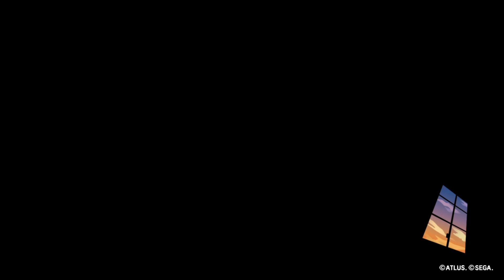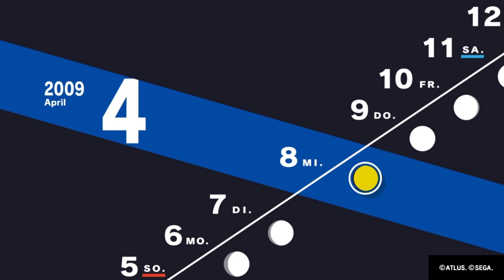🌕PERSONA 3 RELOAD🌕#3 [BLIND]- Die Dark Hour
Welcome to the Dark Hour!
In Persona 3 Reload begleiten wir den Schüler Makoto Yuki in seinem spannenden Doppelleben als Persona-User.
Ganz im Stil eines JRPGs erleben wir einen normalen Highschoolschüler, der tagsüber die Schulbank drückt und nachts die Welt rettet.
Zusammen mit der Kraft der Freundschaft und mit der Hilfe der S.E.E.S. müssen wir ein starker Personanutzer werden und gegen die Schatten kämpfen, deren Geheimnis wir auf die Schliche kommen müssen.

[Text von mir selbst]
Ich spiele das Spiel auf der Ps4 und habe es mir eigenständig gekauft.
Alle Rechte gehörten (C)Atlus und (C)SEGA.
Bitte beachtet auch immer die Trigger-und Spoilerwarnung!

Plattformen: PlayStation 5, PlayStation 4, xCloud, Xbox One, Microsoft Windows, Xbox Series
Lizenz: proprietäre Lizenz
Genres: Computer-Rollenspiel, Adventure, Lebenssimulation, Soziale Simulation, Strategy
Entwickler: Atlus, P Studio
Herausgeber: Sega, SEGA of America
Serie: Persona
Ich bin Du und Du bist Ich!
Ich hoffe, dass ich Eure Begeisterung für die Persona-Reihe wecken kann und dass Ihr ganz viel Freude mit diesem Let's Play haben werdet.

xoxo
Euer Cyberbunny Chi